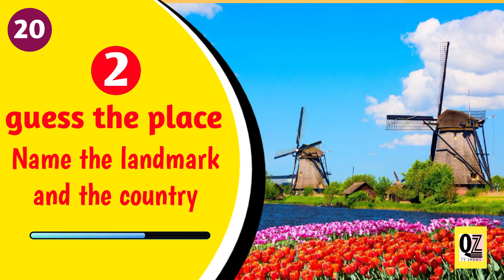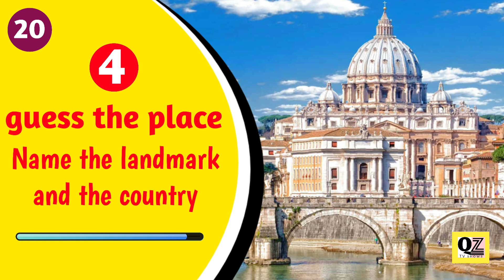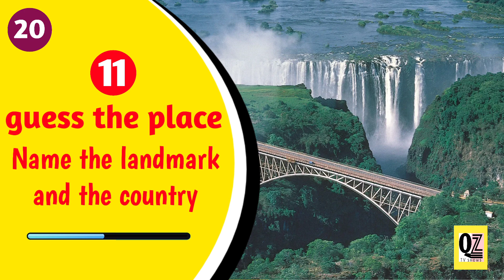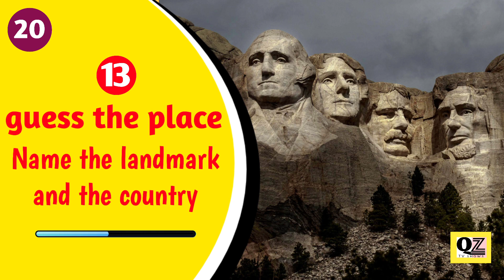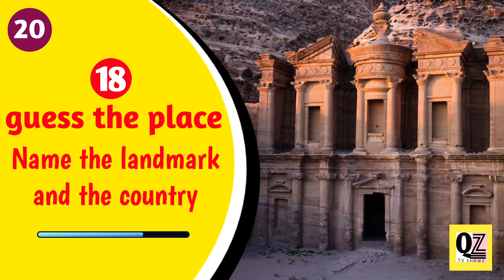Guess the top 20 amaizing places in the world by images,Quiz,challenge,😎🏁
Can you guess the top 20 amaizing places in the world by images?In the images challanges guess the top 20 amaizing places by images.
Here are some quiz puzzles., that will test your brain !I hope you enjoy this femous country places quiz. ,!
guess the top 20 places quiz quistions, quizzes by images challenge.Quiz game, Quiz kids game,
Guess the 20 places with country name, challenge by images quiziz.
emogi muzzle# guess the country #
Guess the country by emoji emogi challenges images guess # guess the pictures,,,